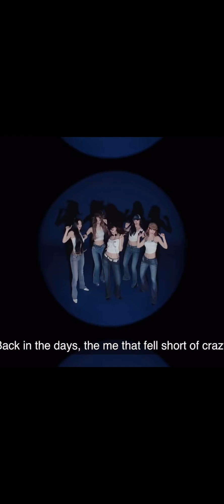Le sserafim- Crazy: Eunchae rap one hour loop